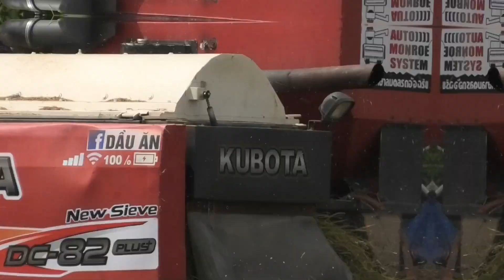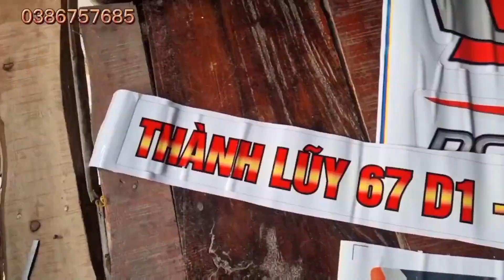Quay Máy Cắt 70 82 95 Ba Đê | Một Mình Chiến Một Khu | Đồng Cần Đăng Châu Thành An Giang